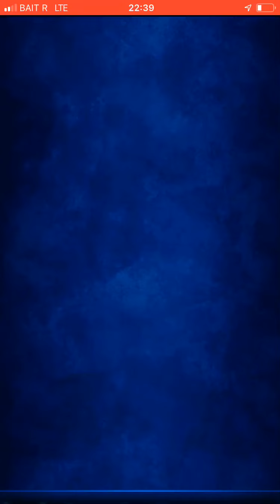[FFBE] Horda de brotes omega EXT